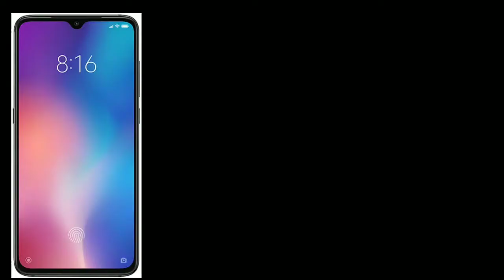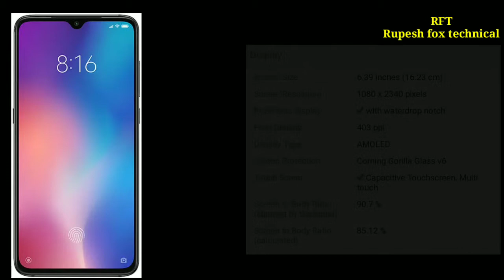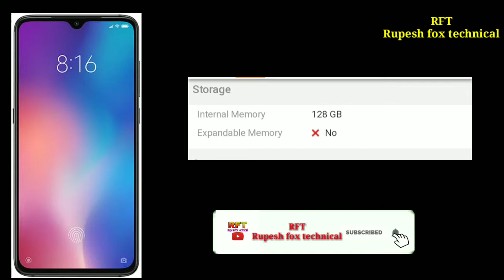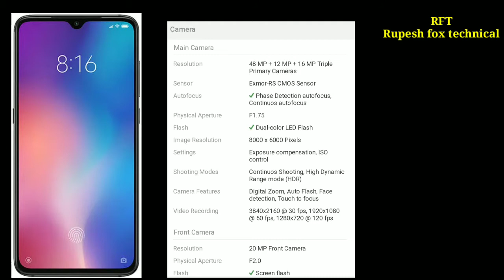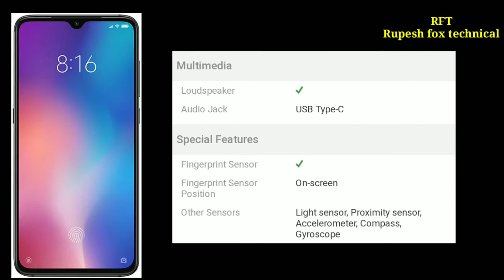Xiomi mi 9 specifications,price,realese date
Hii frndss..
Aaj ke video me mai aaplogo keliye..
Xiomi mi 9 ke full specifications,feature,price,realse kb hone bala h india me..puri jankari es video me aapko milne bala h..video ko last tk dekhna...

     Like/dislike dis video..
     Comment about phone
    Share with frndsss...
    C u nxt time in nxt video...
   Love u all dear viewerss..